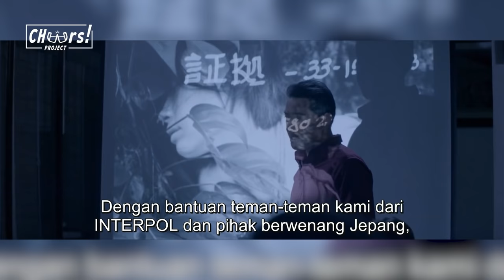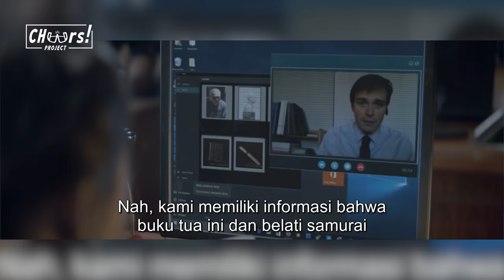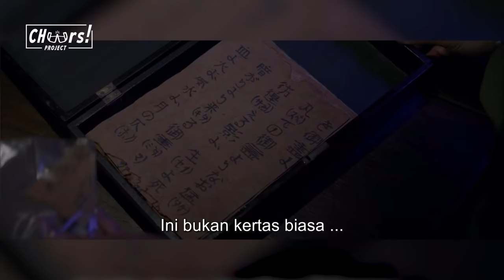MARIA OZAWA JADI BOS YAKUZA! || Alur Cerita Film NILALANG (2015)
ALUR CERITA FILM NILALANG (2015)
Film Nilalang, menceritakan tentang seorang Polisi & Bos Yakuza yang bekerja sama untuk membunuh Setan pencuri wajah wanita.

Dukung Channel CHEERS PROJECT agar lebih berkembang kedepannya.
Terima Kasih and Cheers!

"Reupload my videos will not be forgiven."